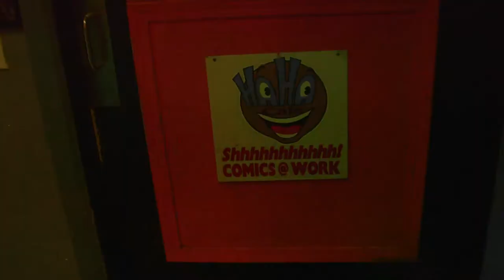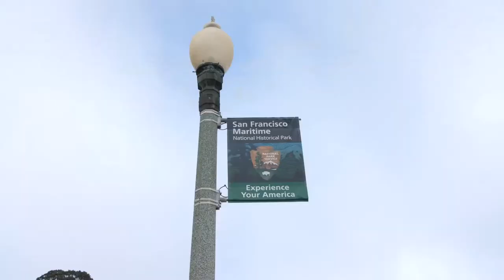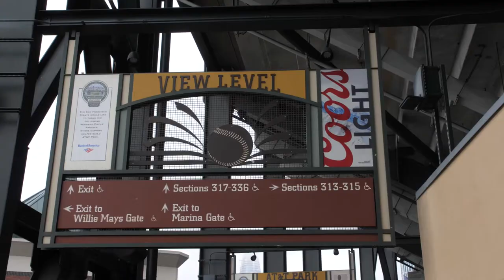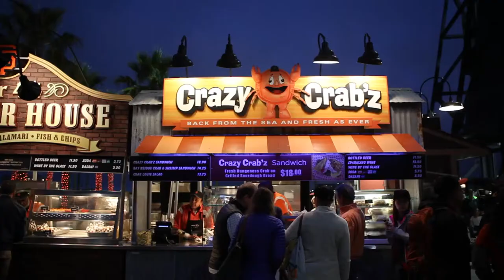AT&T Park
Comedian Dave Bressoud concludes his Touch Em All Comedy and Baseball Tour with the San Francisco Giants.